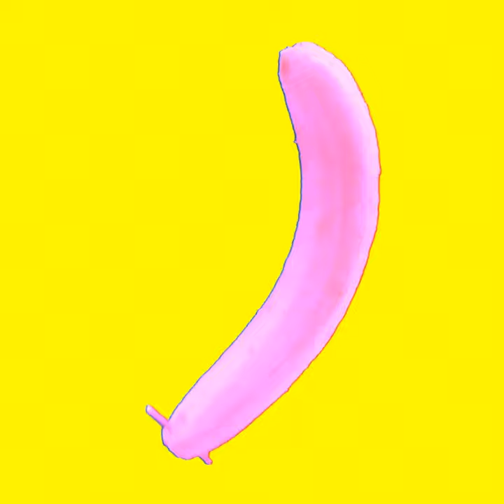Safety Pin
Safety Pin · Happy Happy 24/7

Safety Pin EP